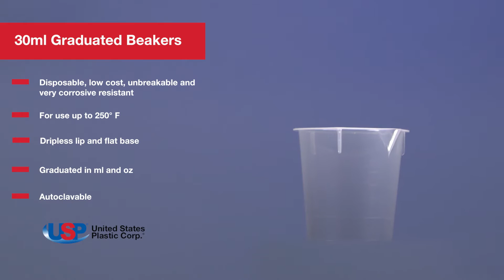30ML GRADUATED BEAKER | U.S. Plastic Corporation®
These low cost Graduated Beakers are unbreakable and corrosive resistant. Click “Show More” for further details.

30ml Graduated Beaker details:
► 30ml; also available in 15, 50, 100, 150, 250, 400 and 600ml sizes (see our full website for these options)
► Graduated in ml and oz
► Translucent
► Dripless lip and flat base
► Disposable
► Low cost
► Unbreakable
► Very corrosive resistant
► For use up to 250° F
► Auto clavable
► Sold in package lots of 100 only